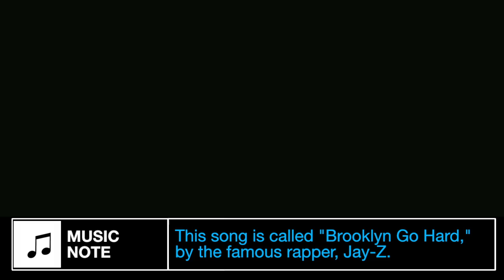42 (2013) POP-UP TRAILER - HD Harrison Ford Movie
42 (2013) POP-UP TRAILER - HD Harrison Ford Movie

The life story of Jackie Robinson and his history-making signing with the Brooklyn Dodgers under the guidance of team executive Branch Rickey.